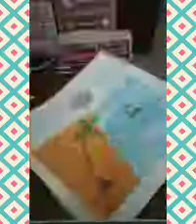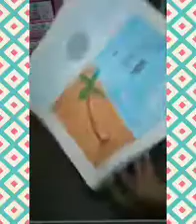how to drow a sea beach/ Esabah's art and craft❤️🧡💛💚💙💜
how to drow a beach/Esabah's art and craft ❤️🧡💛💚💙💜